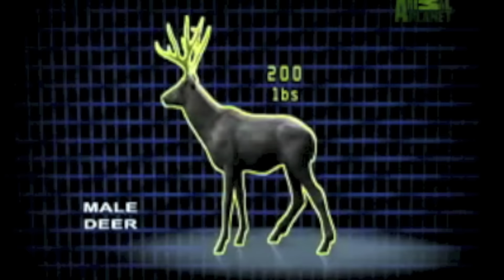Forest Fighter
"Říkáš: stojím na vrcholu potravního řetězce, tak si přece můžu dělat co chci, zabíjet koho chci a kde chci. Ale stál bys tam opravdu i bez své zbraně? Opravdu bys bez ní dokázal přijít do lesa, kde je náš domov a zkoušel si odnášet trofeje, naše maso, náš život? Číhat na někoho ze zálohy a pak ho zastřelit, když se nemůže bránit, není nic, čím by ses měl chlubit; je to obyčejná zbabělost. Ale zkus se mi postavit ve férovém boji, podívat se mi zblízka do oči, použít své svaly, svoji rychlost, své instinkty; dostaneš mě? Nebo spíš budeš utíkat a doufat, že tě nechám jít, poté, co tě srazím k zemi? Ano, nechám, ať můžeš říct ostatním lovcům: když máte bojovat bez zbraně a čestně, nejste nic. Utíkej a řekni to všude, snad tě ti, kteři mají ještě čest, budou poslouchat.
Náš les vám nepatří. Tenhle svět vám nepatří. Začněte se k němu chovat s respektem a úctou, jinak se vám vše vráti."

Vegan Fighter & Colective Collapse Clothing: T-shirt limited collection. Save the forest/Fighting deer.